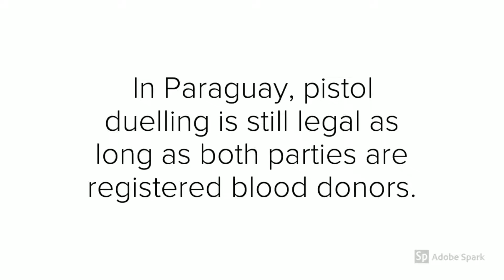Name Of The Day - Paraguay Day - Parachuting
Name Of The Day

Welcome this is NOTD

We give a Name for every day.

If you would like to suggest a name visit this link!!

If you would like to volunteer with us. We need artists, writers and researchers.